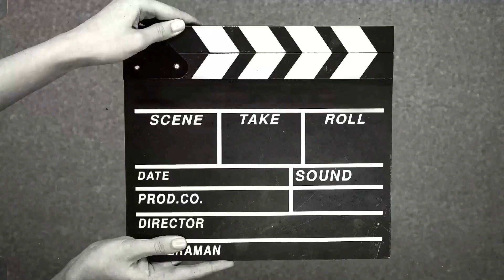Resident evil 4 remake getting review bomb